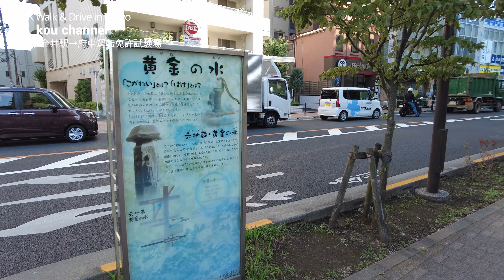4K【JR武蔵小金井駅→府中運転免許試験場】ぶらぶら散歩【小金井街道～霊園通り～東八道路】【妙貫坂(妙歡坂)】【国分寺崖線】【小金井自動車学校】【多摩霊園】歩く人はあまりいない 東京都小金井市 府中市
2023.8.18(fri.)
JR武蔵小金井駅から府中運転免許試験場のぶらぶら散歩です。
連日の猛暑の中この日もゆだるような暑さ。
この前にUPした動画からの続きで府中運転免許試験場→東小金井駅→武蔵小金井駅から府中運転免許試験場とひとまわり。歩きました。
死ぬかと思いました。💦

真夏の街ブラは危険です。(笑)

霊園通りの歩道も途中から狭くなって歩行者これまた危険。

東八道路まできてホッとしました。

このシリーズはここで終わります。

🚉JR武蔵小金井駅🚉
駅は北口と南口があり、どちらも広々としたバスロータリーがあります。

駅周辺には、北口に「MEGAドン・キホーテ武蔵小金井駅前店」、南口に「イトーヨーカドー武蔵小金井店」や「武蔵小金井アクウェルモール」など大型の商業施設が並んでいるので、日用品のお買い物はバッチリ。

駅構内は、レストランや雑貨・惣菜店などが入った「nonowa武蔵小金井」につながっています。回遊歩行空間や公園を備えた「MUSAKO GARDEN」も併設しているので、ちょっと散歩や休憩したいときにも最適。

さらに2020年6月末には、49店が入った地域密着型の商業施設「SOCOLA 武蔵小金井クロス」が新たにオープン。ショッピングはもちろん子供向けの習い事施設も充実しています。

「nonowa」とは「武蔵野のわ（輪・和）」という意味を持つ造語で、JR中央線の三鷹〜立川間の高架化にともない、高架下のスペースが地域活性の一助となるよう生まれた商業施設です。

4K【府中運転免許試験場→JR東小金井駅】猛暑の中汗だくのぶらぶら散歩【ムジナ坂～断層（国分寺崖線）はけを感じれる急傾斜】【東京農工大学小金井キャンパス】【野川流れる武蔵野公園】東京都府中市→小金井市

4K【JR東小金井駅～ヒガコ】ぶらぶら散歩【おしゃれな駅ナカnonowa】【東京農工大学、法政大学、スタジオジブリ、都立小金井北高校、東京電機大学中高の最寄り駅】【北口は広大な更地が…】東京都小金井市

4K【JR東小金井駅→JR武蔵小金井駅】【「ののわプロジェクト」～ののみち(高架下回遊歩行空間)】ぶらぶら散歩「ののみち」で中央線の高架下が楽しくなった！【おしゃれな駅ナカnonowa】東京都小金井市

4K【JR武蔵小金井駅～ムサコ】ぶらぶら散歩【新宿まで約28分】【おしゃれな駅ナカ nonowa武蔵小金井】【再開発が進む駅周辺】【MUSAKO GARDEN】東京都小金井市

4K【府中運転免許試験場～年季が入った昭和な雰囲気の建物～トイレはきれいです】外側の様子をぶらぶら散歩【目の前は多磨霊園】【隣は都立武蔵野公園】【土日は激混みです】東京都府中市多磨町

4K【多磨霊園～多くの著名人が眠る広大で緑の多い公園墓地】【山本五十六 ・東郷平八郎・高橋是清・西郷従道・岡本太郎】【都営8霊園のなかで最も広い面積を有する】【掃苔】東京都府中市多磨町～小金井市前原町

たまプラーザ、新百合ヶ丘、聖蹟桜ヶ丘、多摩センターなど都心以外の人気の街もたびたびUP。美しい横浜、横須賀も4Kで。きれいですよ。

4K Drive【最高のGoProブルー 青空が美しい東京ドライブ】【新宿→銀座を通ってディズニーリゾートまで】